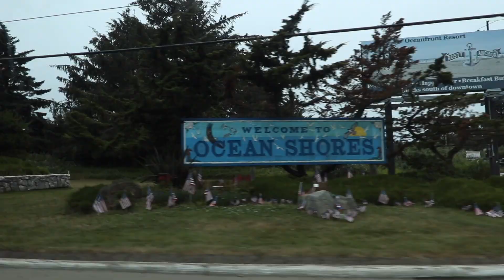I DID THIS 2 YEARS AGO IN MY BRZ!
Fun and relaxing July 4th. Enjoy.

If yall don't like the videos just leave because yo boy just out here trynna make memories and enjoy life.